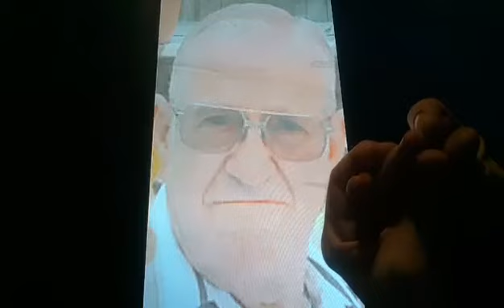Horacio the handsnake - Samuel Duane George